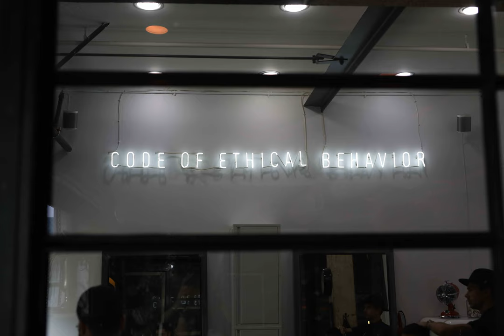professionalism - Forced by client to remove security feature, now client blames me for data theft